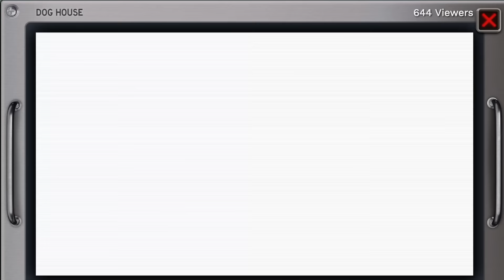Paintballing Challenge w/ Judge, TJ and Tayleigh POV Cam | Fishtank Season 2 | Day 41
The fish have a paintball match in the house. Who ever does the most damage, wins.

Smash or lightly tap the buttons when you do so.

Watch Fishtank at fishtank.live